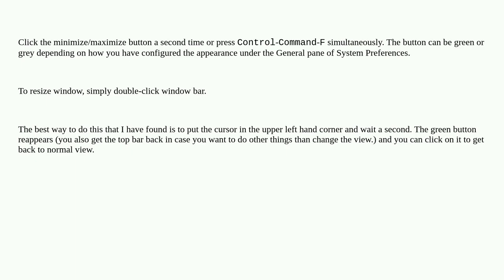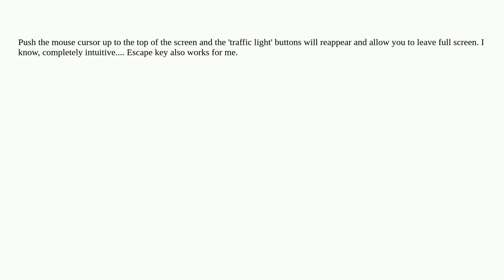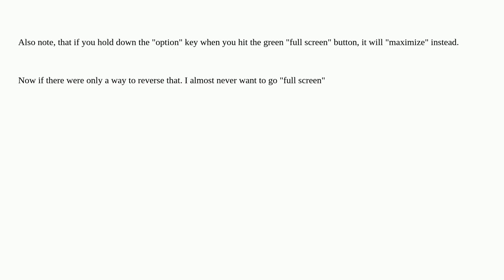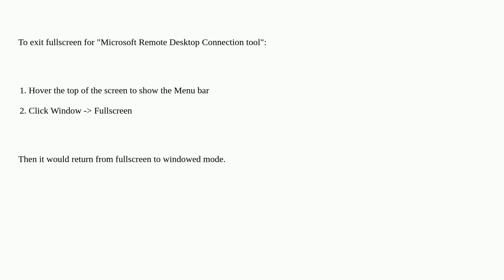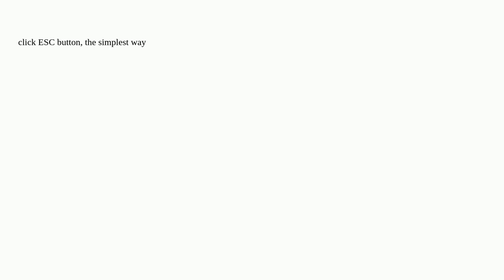Apple: How do you EXIT full screen mode in Yosemite?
How do you EXIT full screen mode in Yosemite?

A special thanks goes out to the community

  fullscreen macos